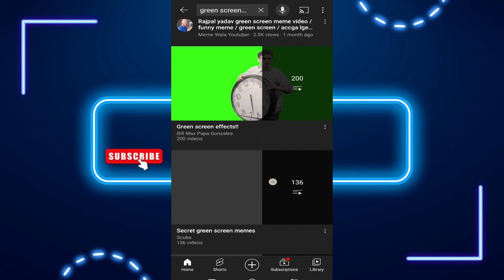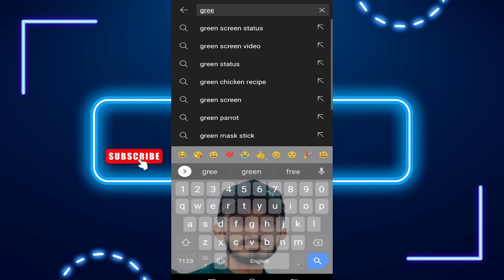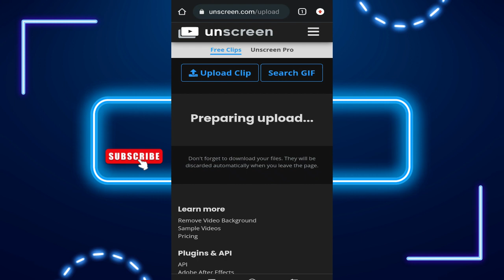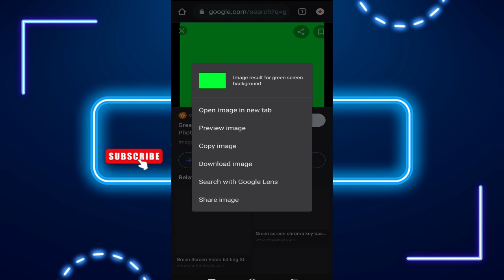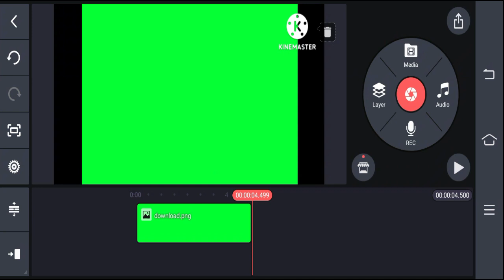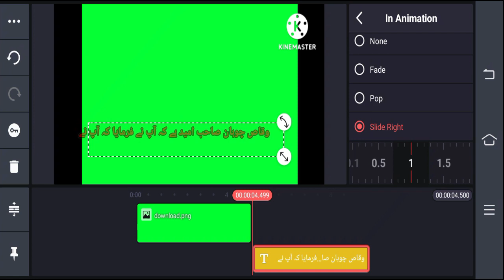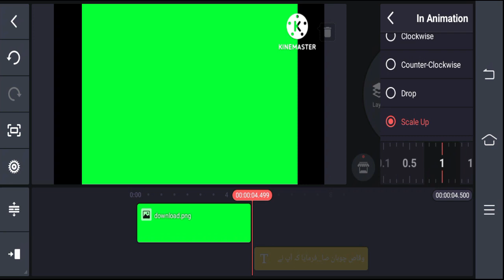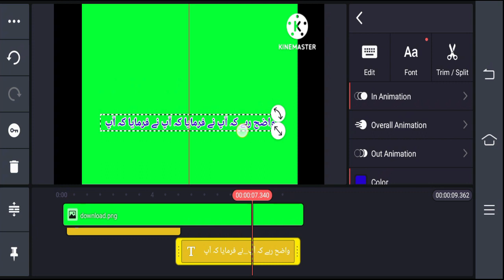Make $28,662 Per Month From Green Screen Videos 2022 | Youtube Copy Paste Work | High RPM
Make $953 Per Month From Green ScreenVideos 2022 | Youtube Copy Paste Work | High RPM | No Copyright. How to make money from youtube copy paste work by uploading Green Screen videos. No need to show your face and voice over. This YouTube channel  idea has great RPM.

This Is totally Copy paste method to make money from YouTube. YouTube Is best platform to make money from internet at home. Copy Paste Job Online Earning In Pakistan Without investment Make 2000$ Monthly. Make 300$ Copy Video | Paste Video On Youtube || How to earn money from youtube without making video. Copy Paste Job Online Earning In Pakistan Without investment Make 2000$ Monthly. In this YouTube topic no need to show your face and your voiceover. You can earn money from youtube copy paste work whiteout investment.

About This Video:
Dosto aaj ki video ma apko bht asan treeqa samjaon ga jiss sy ap log copy paste kr k monthly 2 lakh rupy sy ziada online pasy kama skty hain.
Mujhy Omeed hy Video apko zrur pasand aye gi. Shukria

Upload Mobile Games Videos On YouTube | Youtube Copy Paste Work| Earn $5,765 From Youtube Copy Paste
Your Questions:
1) youtube copy paste work,
2) make money on youtube shorts copy paste work,
3) copy paste work on youtube 2022,
4) make money on youtube with simple copy & paste work,
5) youtube copy paste work at home,
6) youtube video copy paste job,
7) youtube copy paste video,
8) copy paste work on youtube,
9) youtube copy paste work done,
10) youtube copy paste work day,
11) youtube copy paste work dog,
12) copy paste video youtube,
13) copy paste work for youtube,
14) copy paste work in youtube,
15) youtube copy paste work kaise kare,
16) youtube copy paste earn money,
17) youtube copy paste work quotes funny,
18) youtube copy paste work today,
19) youtube copy paste work youtube,
20) youtube copy paste work 1 hour,
21) copy paste youtube video,
22) youtube copy paste earning
People also Search:
youtube se paise kaise kamaye 2022 in pakistan
youtube se paise kaise kamaye 2022 in hindi
youtube se copy paste karke paise kaise kamaye 2022
youtube se paise kaise kamaye mobile se 2022
youtube par video upload karke paise kaise kamaye 2022
youtube par video dekh kar paise kaise kamaye 2022